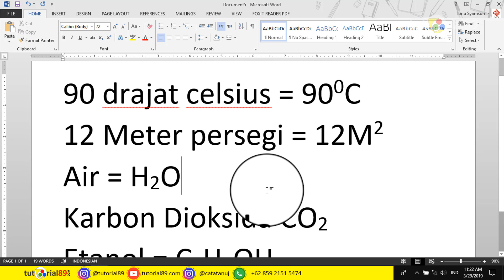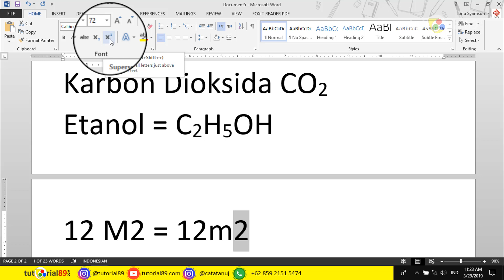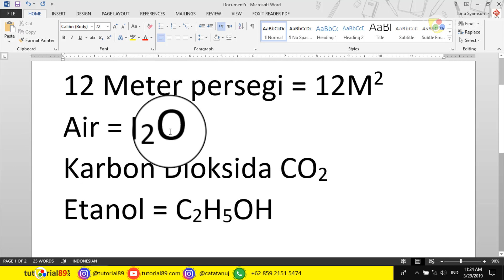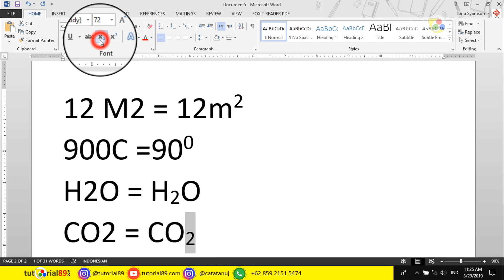Cara membuat symbol derajat dan rumus senyawa kimia di word | tutorial89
tutorial microsoft word | di tutorial kali ini kita akan belajar bagaiaman cara membuat simbol derajat atau simbol persegi dan pangkat di microsoft word. kita juga akan belajar bagaimana menulis simbol rumus senyawa kimia di word.

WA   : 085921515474